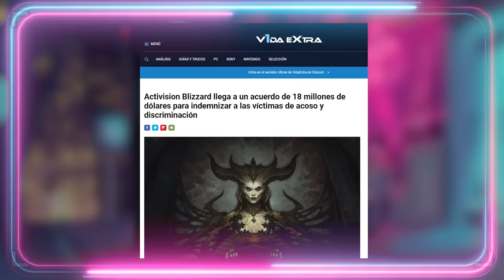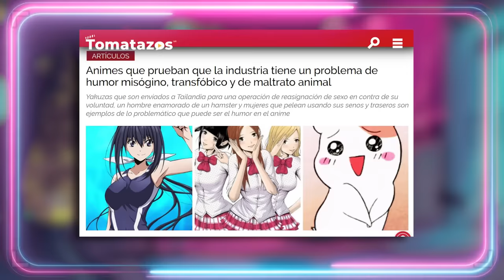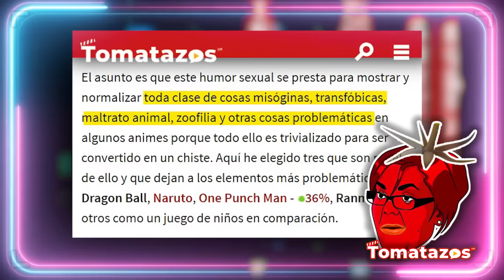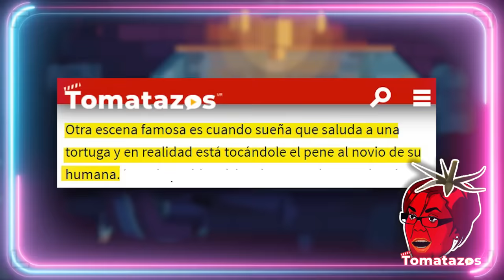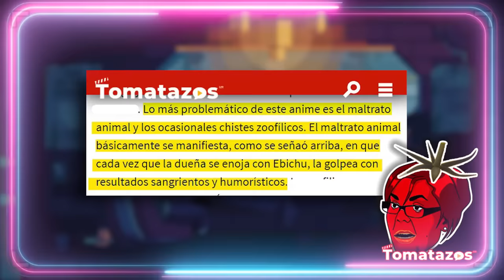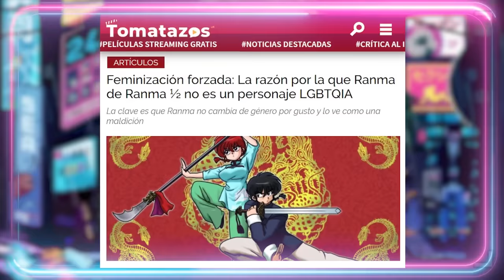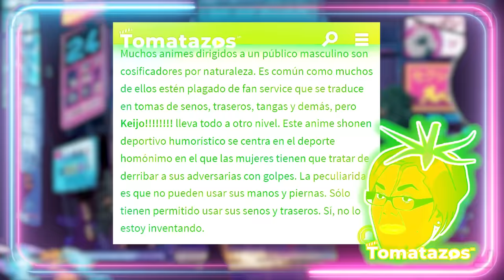🍅 TOMATAZOS VS ANIME 🍅 Vol. 1 - El Anime es Misógino, transfóbico y cruel con los animales 😿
🍅 TOMATAZOS VS ANIME 🍅 Vol. 1 -  El Anime es Misógino, transfóbico y cruel con los animales 😿 iniciamos una serie sobre tomatazos, y su polémica (intento de cancelación) del anime, donde cuestionan desde la corrección política animes como ebichu, ranma, dragon ball, naruto y one punch man. Tomatazos vs anime parte 1.
Guión VÍDEOS (NO DIRECTOS): 💥Javier Padín💥 -  twitter: @brisbick
💥Equipo:
👉🏻Micrófono: Blue Yeti
👉🏻Ratón: Logitech G Pro RGB 16000DPI
👉🏻Cascos: Logitech G733 LIGHTSPEED
👉🏻Cámara (DIRECTOS): Logitech BRIO

00:00:01

00:03:37

00:06:57

00:10:44